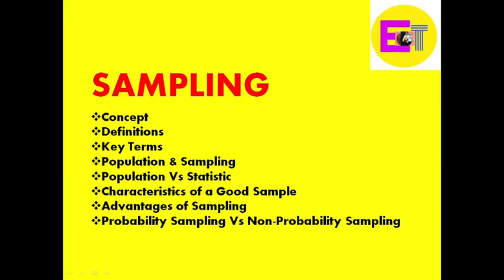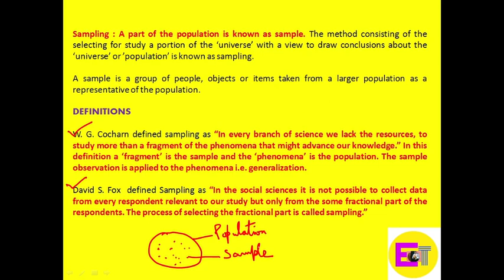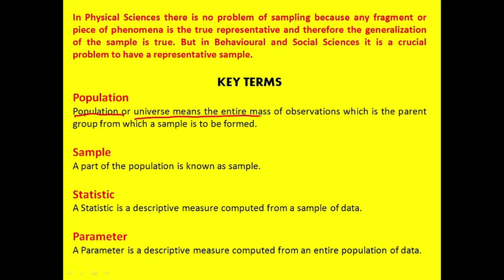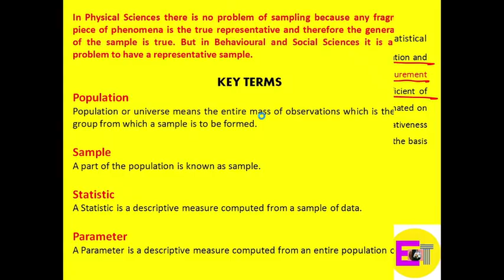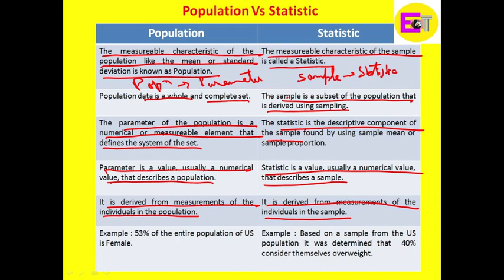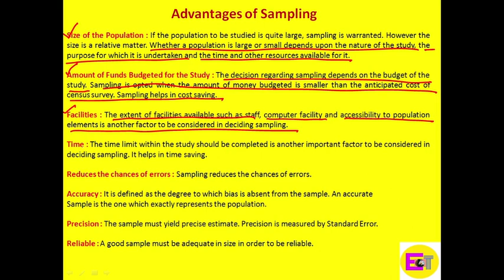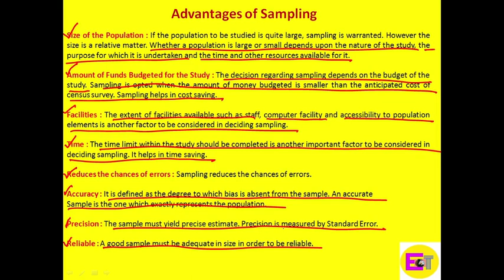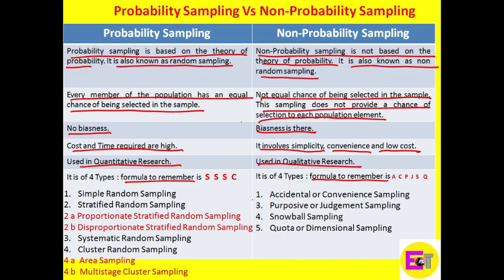Sampling ! Concept ! Definitions ! Key Terms ! Characteristics ! Advantages ! Types !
This video will explain the concept of Sampling. Key terms such as Population, Parameter, Sampling, Statistics are also explained in detail. Difference between Population and Sample is also explained with the help of diagram also. Characteristics of a good sample and advantages of sampling are also discussed. Different types of Probability and Non-Probability Sampling are also mentioned. It will be extremely useful for students of B.Ed, M.Ed, MA (Education), Research Scholars and NTA NET Aspirants covering Paper I and Paper II of Education.